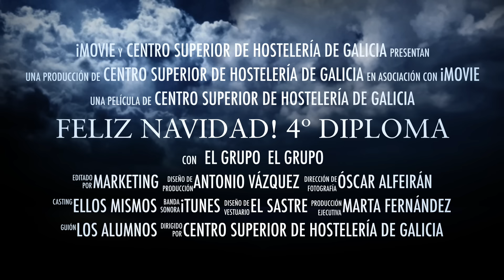Felicitación 4º Diploma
Los alumnos de 4º de Diploma del CSHG os quieren felicitar las Navidades. Feliz Año Nuevo y Próspero 2016!
Grabación y edición: Óscar Alfeirán